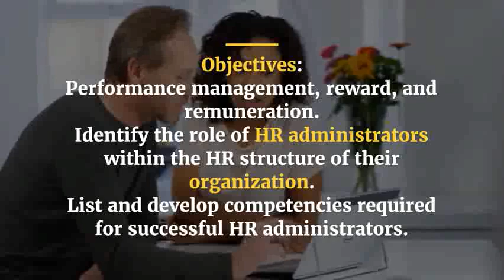Pioneer Skills for the HR Professionals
Pioneer Skills for the HR Professionals in Kuala Lumpur